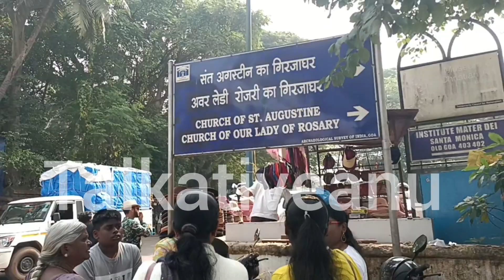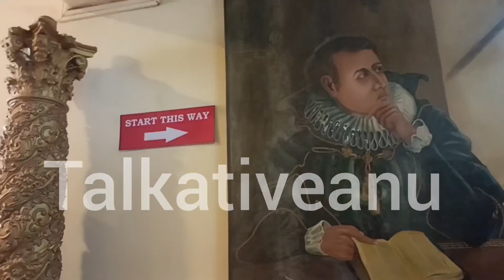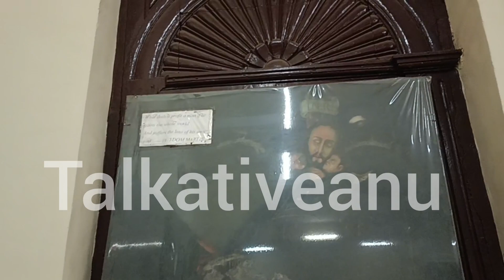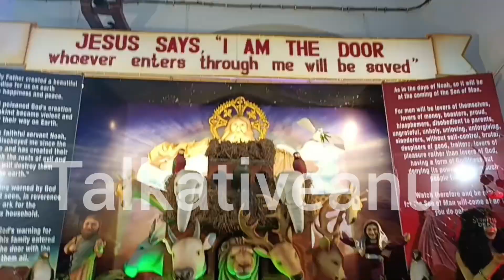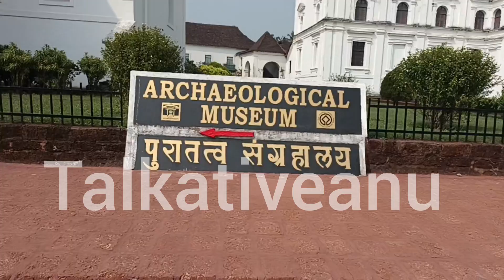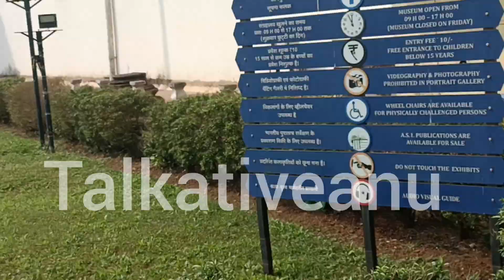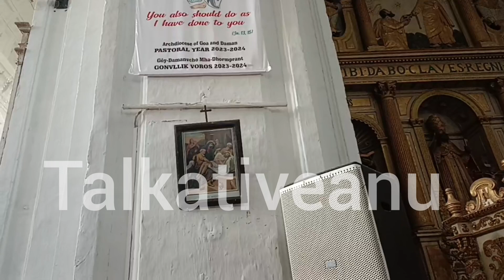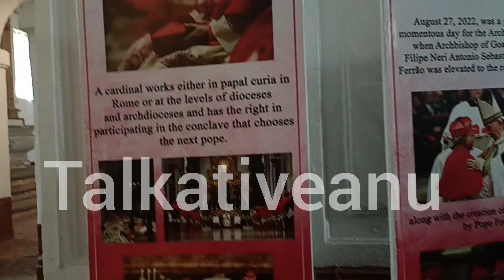2024 में आया शुभ अवसर जिसमे आप खुद अपनी आंखों से देख सकते है Basilica of Bom Jesus Church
Hi Guys,

Welcome back to my channel in today's video I have shared my knowledge about the The  baslika of bom Jesus Church I tried to share the true story behind it but still if I did nay mistakes please ignore please watch complete video to.know the interesting story..

thankyou
Keep watching
Keep smiling
Keep learning
Keep sharing
Keep supporting

नमस्कार मेरी प्यारी यूट्यूब फैमली,

मेरे चैनल में आपका फिर से स्वागत है, आज के वीडियो में मैंने द बेसिलिका ऑफ बॉम जीसस चर्च के बारे में अपना ज्ञान साझा किया है, मैंने इसके पीछे की सच्ची कहानी साझा करने की कोशिश की है, लेकिन फिर भी अगर मैंने कोई गलती की है तो कृपया अनदेखा करें, दिलचस्प कहानी जानने के लिए कृपया पूरा वीडियो देखें। .

धन्यवाद
देखते रहें
मुस्कुराते रहो
सीखते रखना
साझा करें
समर्थन करते रहें